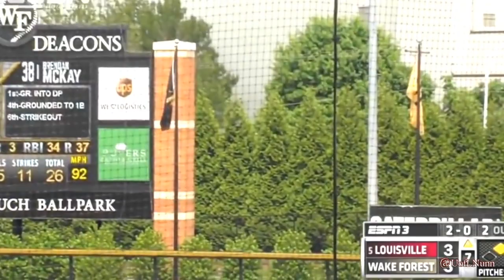The BEST and most UNDERRATED player taken in the 2017 MLB draft!!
In this video we will be looking at the best player taken in the 2017 MLB draft, an infielder out of UC Irvine by the name of Keston Hiura.
This player is known by few but after this video you will be convinced that Keston Hiura is the best player taken in the 2017 MLB draft.